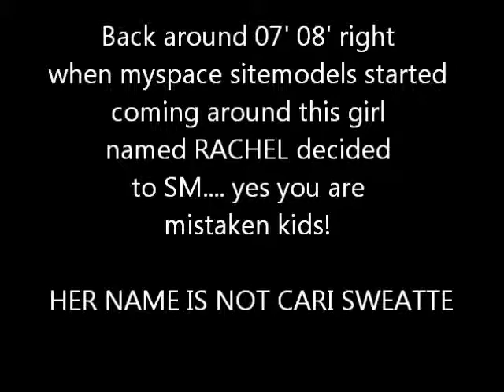The real name of sitemodel "CARI SWEATTE"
It was an honest mistake for you rp and fakers, i have her real facebook & myspace, sub & suggest more videos